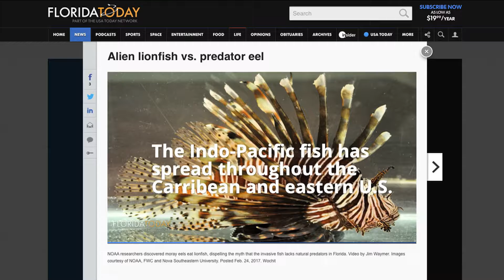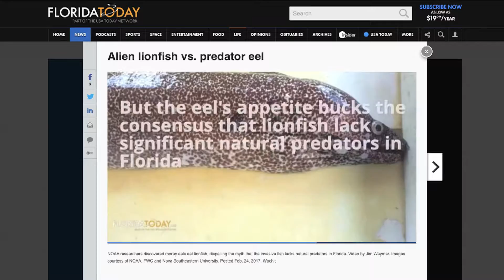Daily Scoop for March 1, 2017